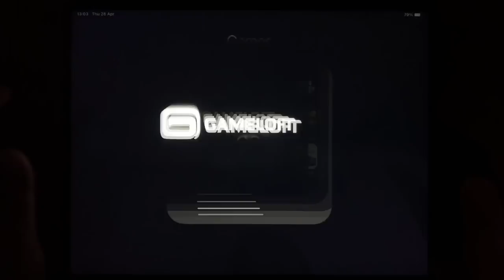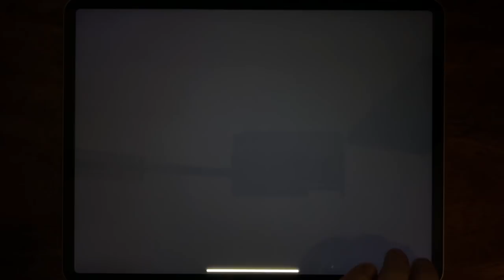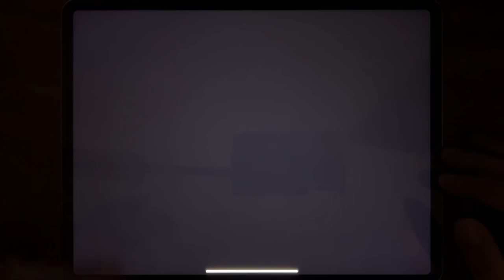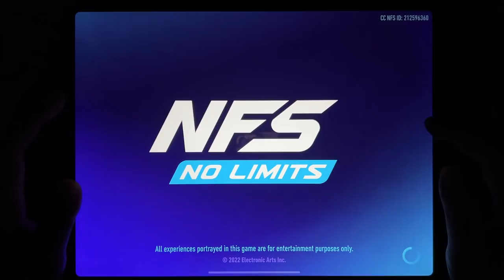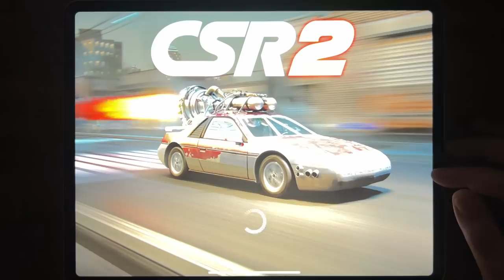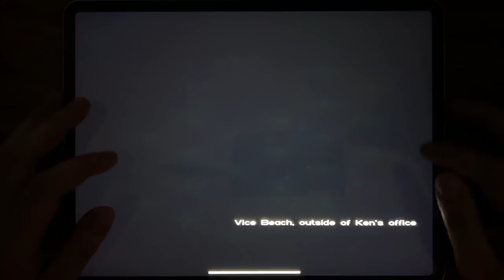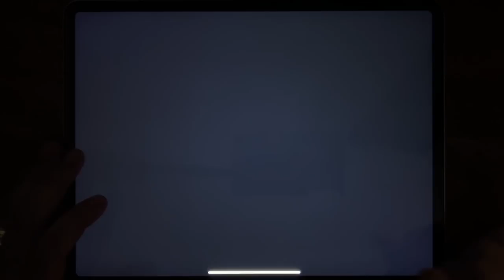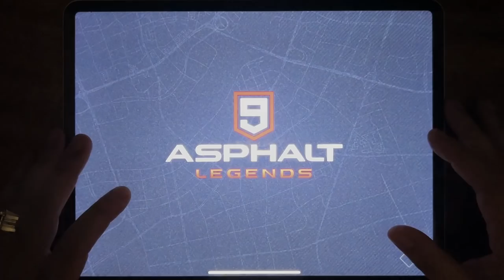Asphalt 8, Traffic Rider, GTA: LCS, GTA III, Most Wanted, NFS No Limits, Asphalt 8+, CSR Racing ..